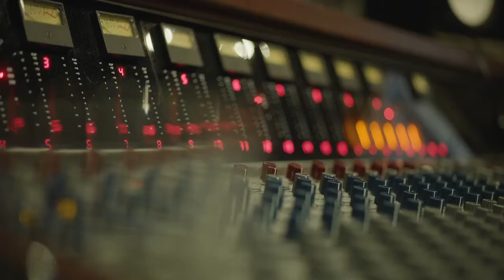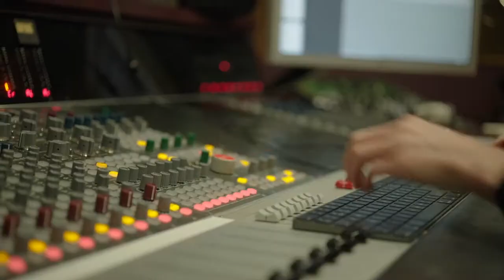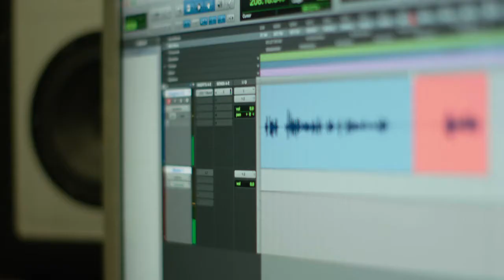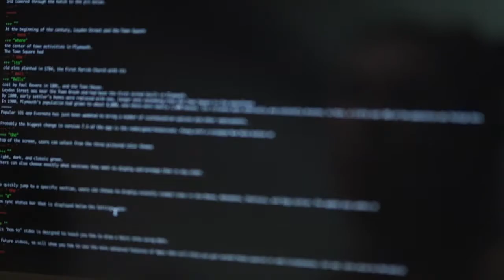Behind the Scenes: The Making of a Custom Voice Avatar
Five9 and WellSaid Labs, a Seattle-based synthetic media company, have partnered to generate lifelike custom voice avatars that let companies create their own distinctive voice avatars for brand differentiation and a unique customer experience. Join us as we generate a custom voice for Five9.